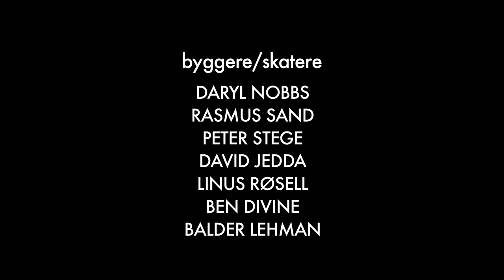Skatepart fra Fredrikstad Skatepark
Steffensjordet Skatepark er en Betongpark i Fredrikstad. Bygd i 2014 av Betongpark AS. NM i Skateboard ble arrangert her 2015.
Foto/Klipp av Jørgen Østbye Johannesen, filmet i 2014.

Skatepark-byggere og skatere Daryl Nobbs, Rasmus Sand, Peter Stege, David Jedda, Linus Røsel, Ben Divine, Balder Lehman.

Musikk
For Pete's sake "sail away" ( Follestad/Amdam) Pre-recording rehearsel demo (instrumental)